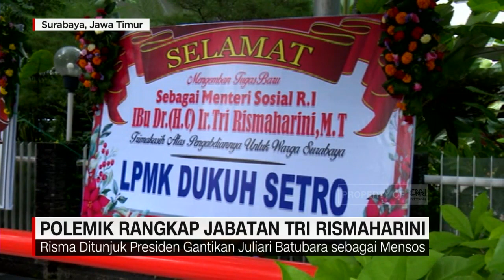Polemik Rangkap Jabatan Tri Rismaharini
Presiden Joko Widodo melantik Tri Rismaharini sebagai menteri sosial pada rabu, 23 Desember 2020.

Saat melafalkan sumpah jabatan sebagai menteri di istana negara itu, Risma masih menjabat sebagai wali kota Surabaya.

Rangkap jabatan ini dinilai menabrak undang-undang nomor 23 tahun 2014 tentang pemerintahan daerah.

Like & Follow Facebook:
CNN Indonesia

cnnindonesiatv